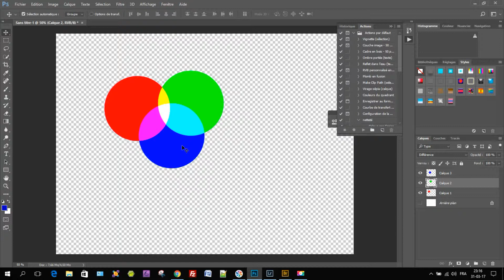colorimetrie couleur primaire